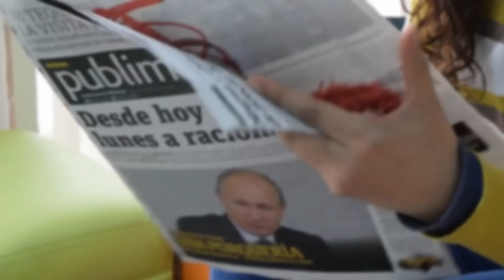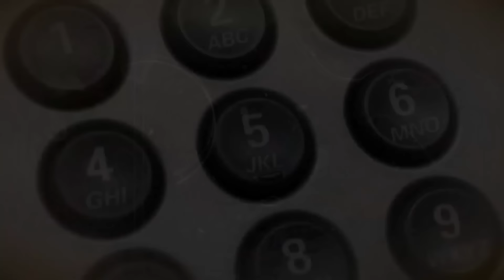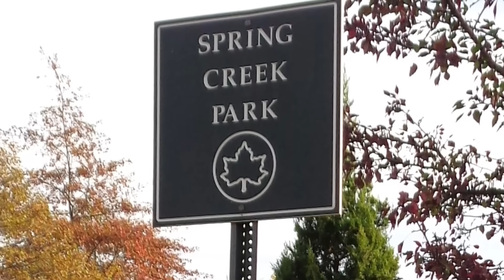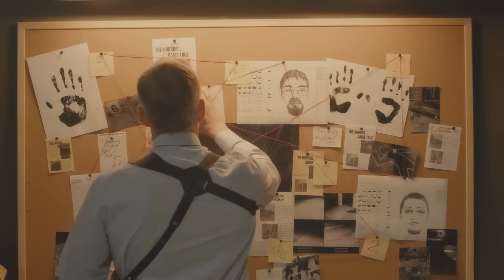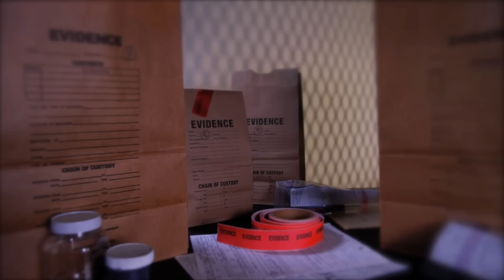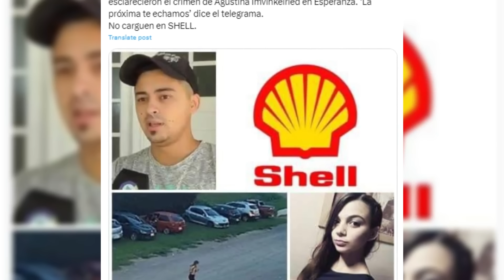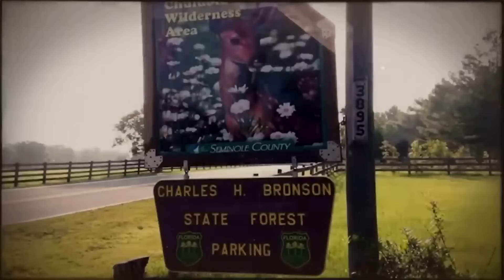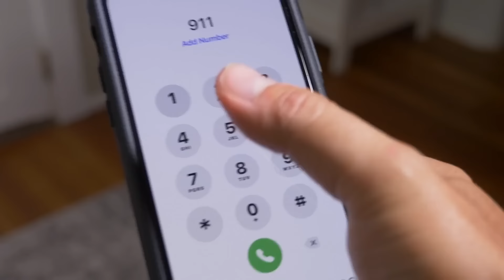TRUE CRIME COMPILATION | +40 Cold Cases & Murder Mysteries (Vol.2) | +11 Hours | Documentary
TRUE CRIME COMPILATION  | +40 Cold Cases & Murder Mysteries  | 12 Hours | Documentary

In this compilation, you will watch 40 different cold case murders and 40different mysteries.

Timeline
Case 1 \ 00:00:00
Case 2 \ 00:18:50
Case 3 \ 00:34:40
Case 4 \ 00:50:38
Case 5 \ 01:10:26
Case 6 \ 01:27:24
Case 7 \ 01:44:20
Case 8 \ 01:59:36
Case 9 \ 02:20:48
Case 10 \ 02:32:09
Case 11 \ 02:47:28
Case 12 \ 03:03:35
Case 13 \ 03:21:06
Case 14 \ 03:42:31
Case 15 \ 04:01:27
Case 16 \ 04:20:11
Case 17 \ 04:32:08
Case 18 \ 04:54:52
Case 19 \ 05:12:42
Case 20 \ 05:35:53
Case 21 \ 05:55:24
Case 22 \ 06:15:10
Case 23 \ 06:32:21
Case 24 \ 06:54:16
Case 25 \ 07:06:39
Case 26 \ 07:26:47
Case 27 \ 07:41:08
Case 28 \ 08:02:39
Case 29 \ 08:15:10
Case 30 \ 08:30:10
Case 31 \ 08:52:49
Case 32 \ 09:12:41
Case 33 \ 09:27:09
Case 34 \ 09:44:28
Case 35 \ 10:04:14
Case 36 \ 10:27:19
Case 37 \ 10:46:04
Case 38 \ 10:56:40
Case 39 \ 11:05:20
Case 40 \ 11:19:39